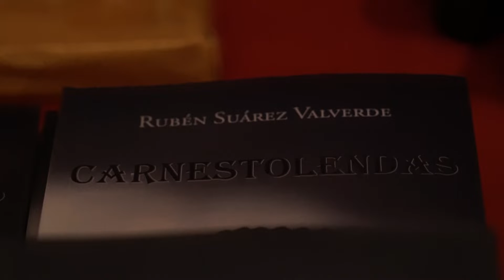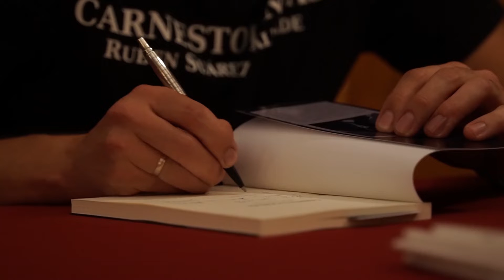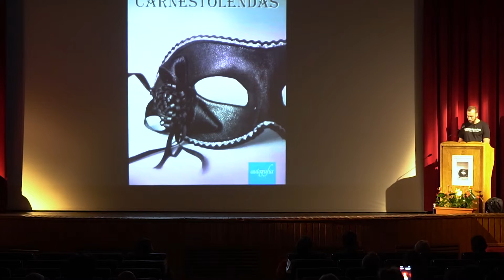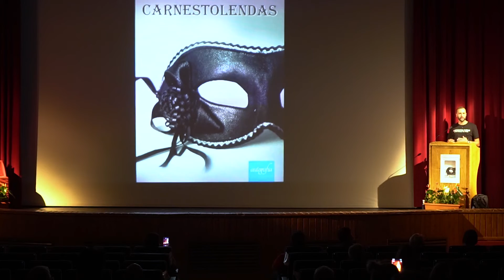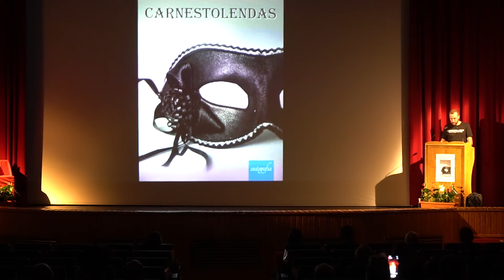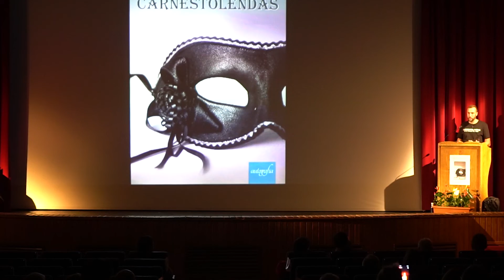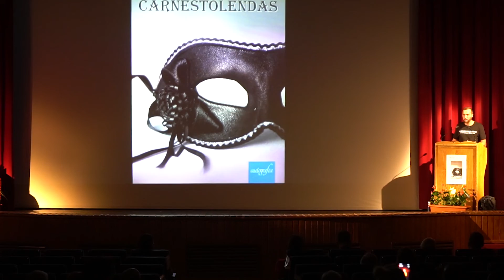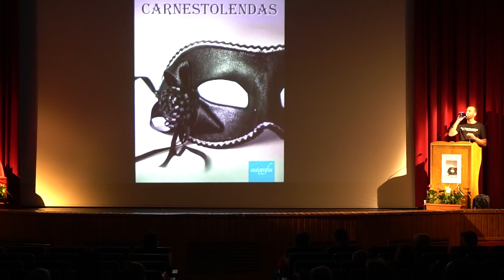Presentación de Carnestolendas de Rubén Suárez Valverde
Carnestolendas es una crítica social que parte de un hecho histórico. Este suceso dará lugar a la pasión de Leonardo y Aliena, dos amantes condenados a un amor prohibido por el que tendrán que luchar en un mundo donde nadie es quien parece, y donde las apariencias cobran especial relevancia en las distintas facetas que conforman este carnaval (o función) que es la vida. Y es que, en la vida al igual que en la obra, todo lo que se basa en la apariencia termina en tragedia.